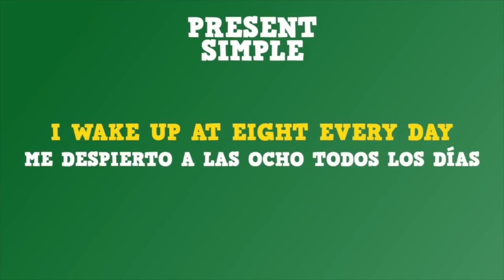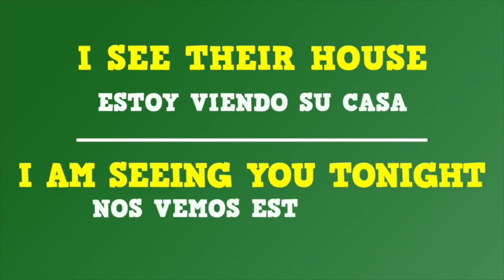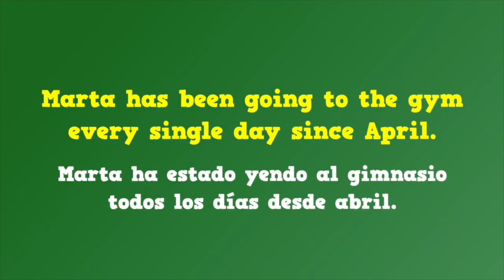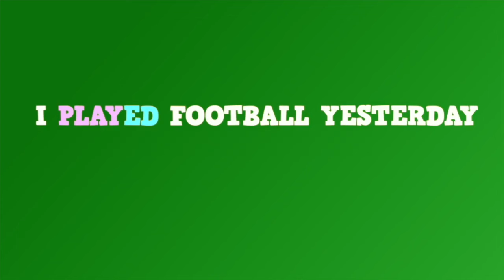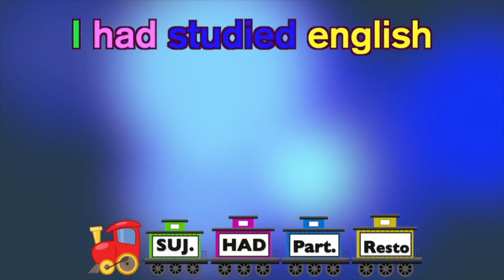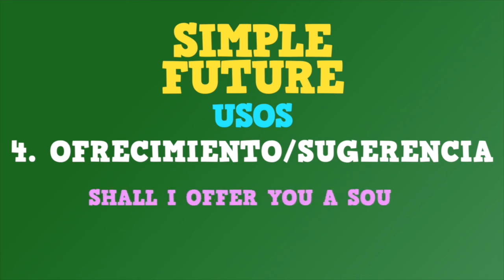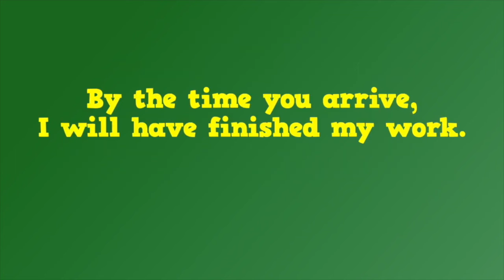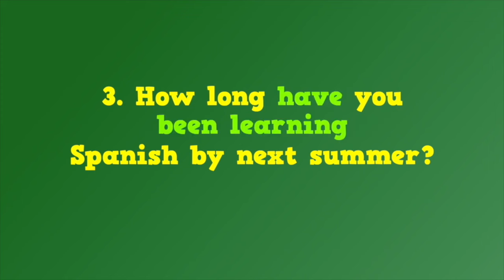RECOPILATORIO DE TODOS LOS TIEMPOS VERBALES - INGLÉS PARA NIÑOS CON MR.PEA - ENGLISH FOR KIDS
Hi everyone! Os traigo un vídeo recopilatorio con todos los tiempos verbales. Here we go!
0:00 Inicio
0:15 Presentación
0:35  PRESENT SIMPLE
4:44 PRESENT CONTINUOUS
9:02 PRESENT PERFECT
13:31 PRESENT PERFECT CONTINUOUS
19:57 PAST SIMPLE
23:41 PAST CONTINUOUS
27:25 PAST PERFECT
30:40 PAST PERFECT CONTINUOUS
33:38 SIMPLE FUTURE
37:17 FUTURE CONTINUOUS
38:51 FUTURE PERFECT
44:59 FUTURE PERFECT CONTINUOUS
48:12 Despedida

👍 ¡Si te gustó este video, dale un "Me gusta" y comparte con tus amigos!

¡Gracias por ser parte de nuestra comunidad de aprendizaje! 🌟